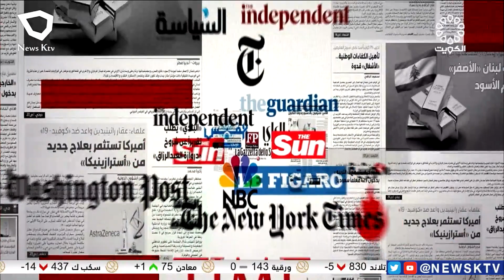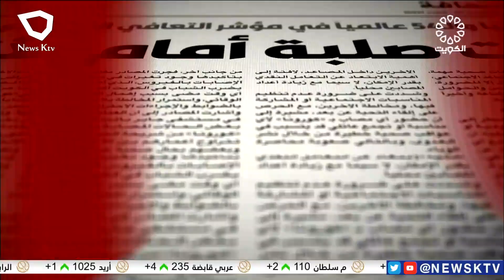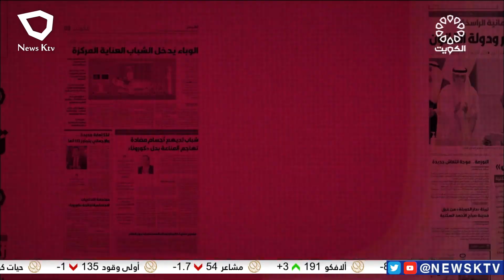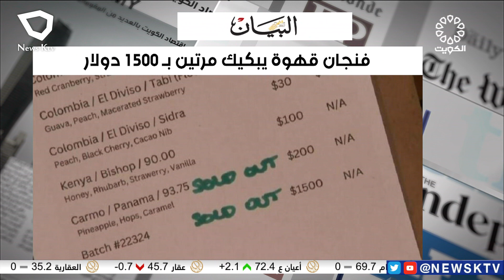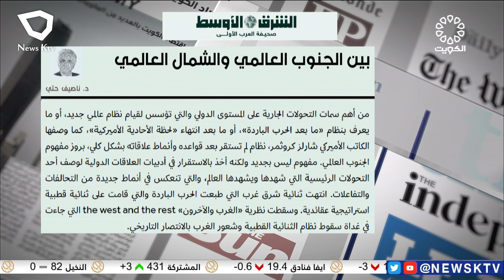برنامج مانشيت الصحافة.. جولة في أبرز أخبار الصحف - رشيد الفعم صحفي برلماني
رئيس فريق العمل / د. عبدالعزيز العجمي